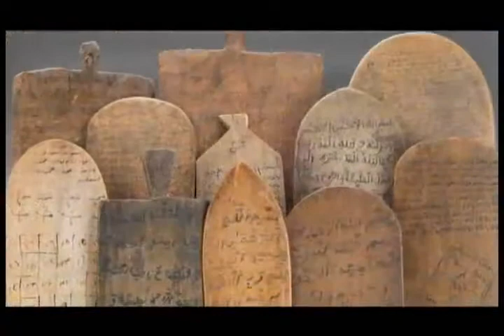2nd Congress on Islamic Civilisation in Southern Africa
Islam as a religion and as a group of cultures has had a major influence in Africa since its introduction to the region. More than 60% of Africans are Muslims and numerous Muslim cultures and arts flourished in North, West, and East Africa.

In some parts of Africa Islam thrived, though often under difficult circumstances, for centuries and made significant contributions in all spheres of life. Important positive geopolitical changes have taken place in the region in the last 25-35 years that are likely to impact greatly on the future of these communities.

The Research Centre for Islamic History, Art and Culture (IRCICA), the National Awqaf Foundation of South Africa (AwqafSA),  University of KwaZulu-Natal (UKZN), and the International Peace College South Africa (IPSA)  are jointly organizing the 2nd International Congress on Islamic Civilisation in Southern Africa in Durban, Republic of South Africa between 4-6 March 2016.